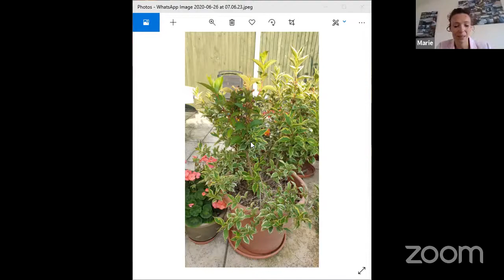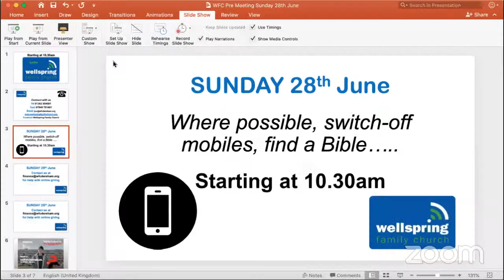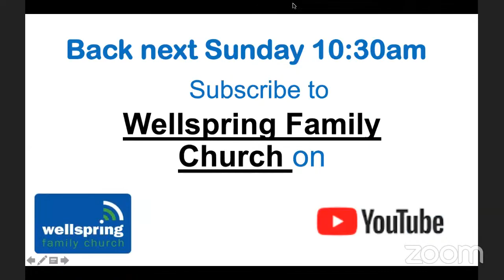Send someone else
Live worship and a Bible talk based on Exodus 4.